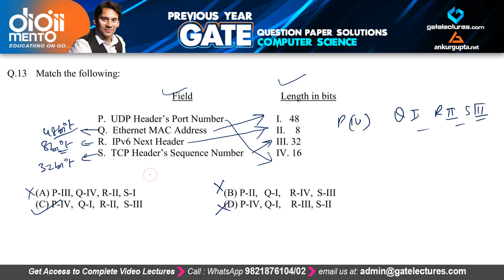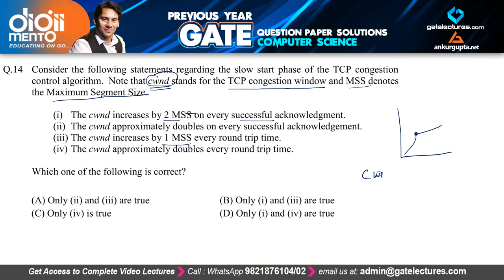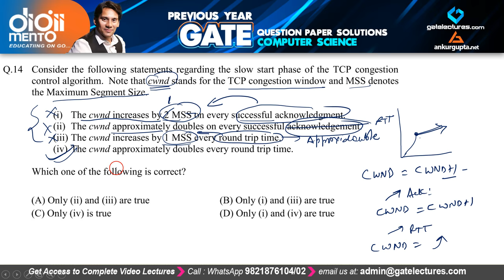GATE 2018 Computer Science Previous year Question Paper Solution Set 3 Q11 to 15